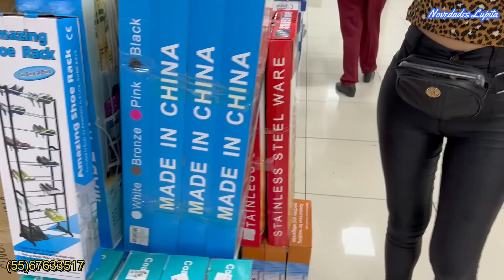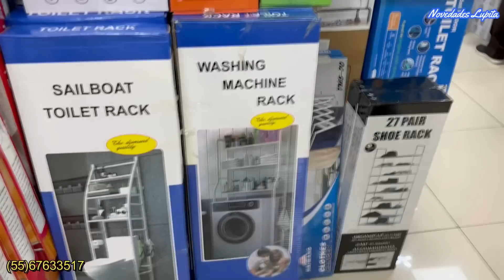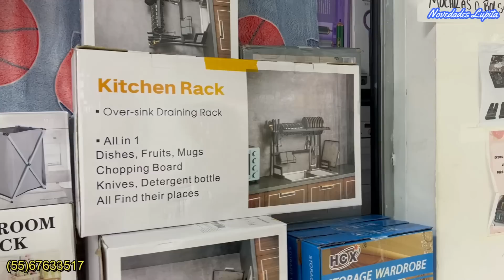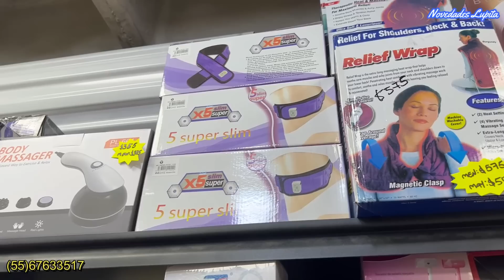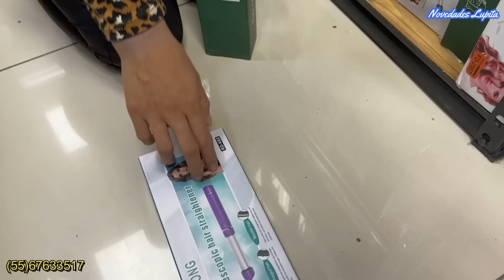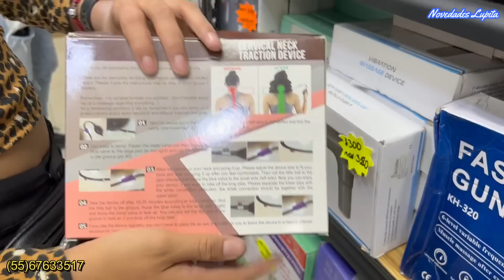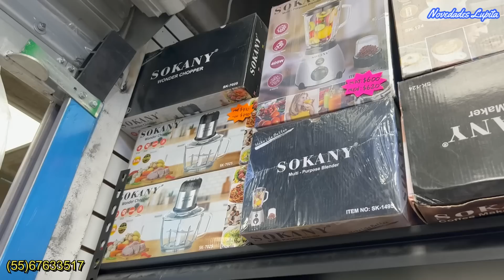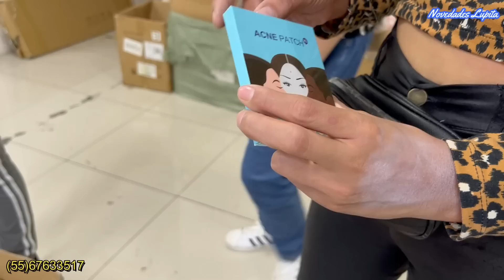IZAZAGA 89 Tienda China con nuevos productos de ALIEXPRESS MAS ECONOMICOS en Ciudad de Mexico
🔔DIRECCION🔔 Tienda "Nana"
Piso 5 local I -551 y I -552
Horario: Lunes a Sábado de 10:30AM - 6:30PM / Domingo de 11:30AM - 6:00PM